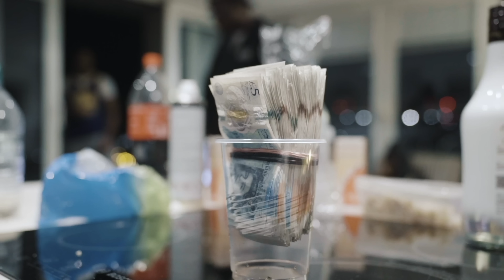Swindle - DBoii (Fivio Foreign - Big Drip Remix)